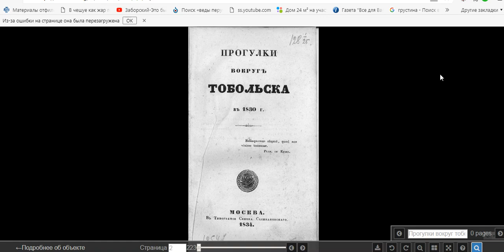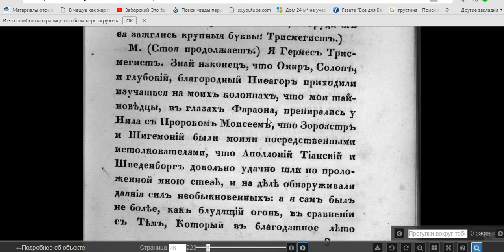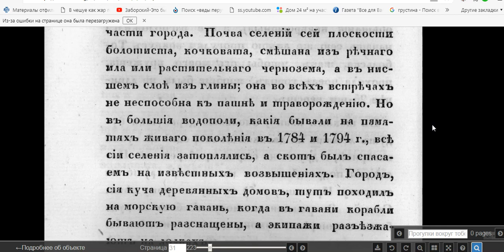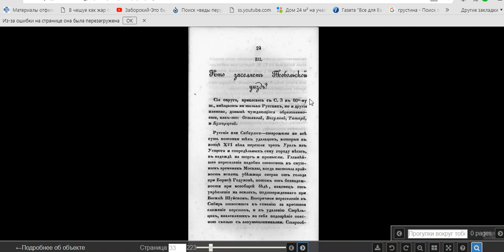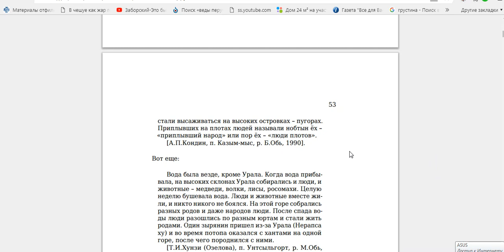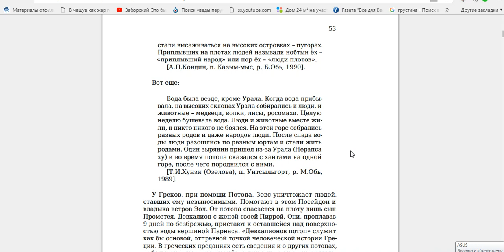ВОДОТОПЬ 1793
интересные факты отличающиеся от официальной версии в истории ЕРЕСЬ О КИЕВЕ ПРОГУЛКИ ВОКРУГ ТОБОЛЬСКА